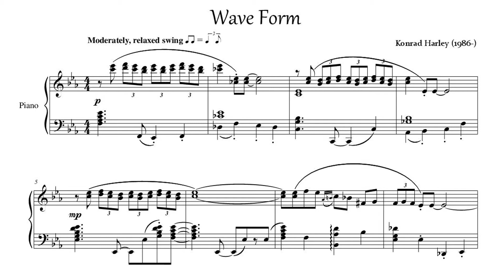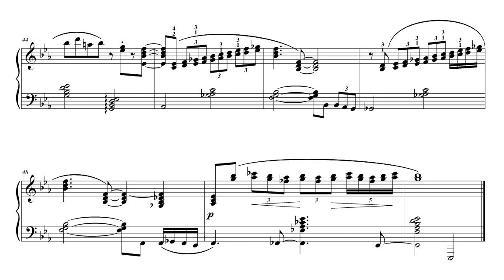Konrad Harley - Wave Form for Piano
Cover image: Photo by Paweł Czerwiński on Unsplash
Music composed and performed by Konrad Harley.